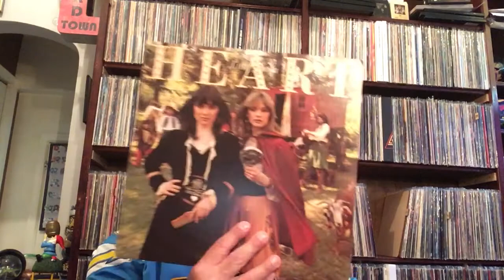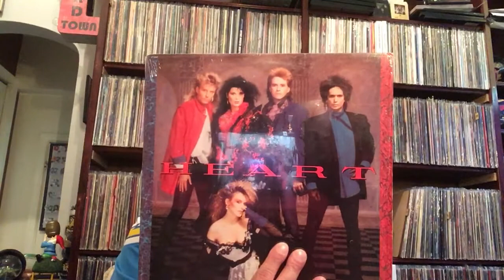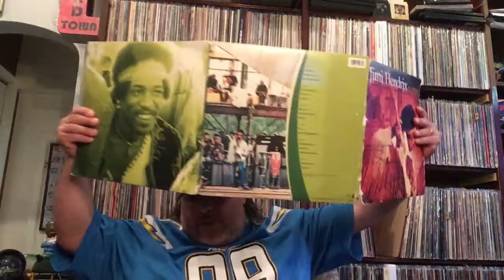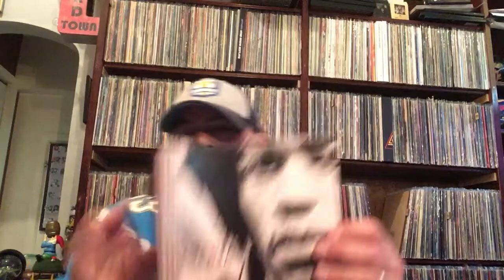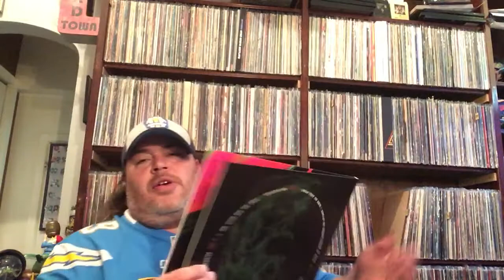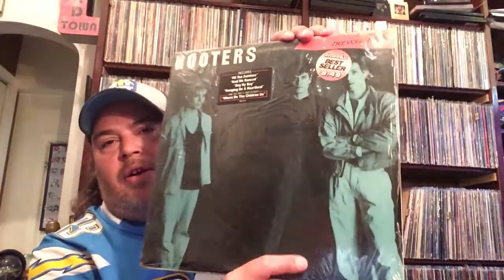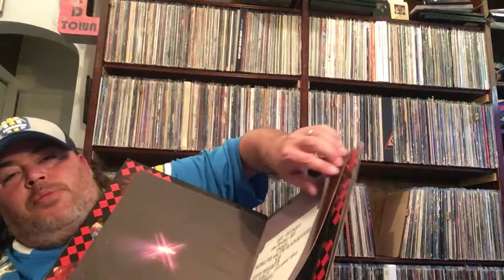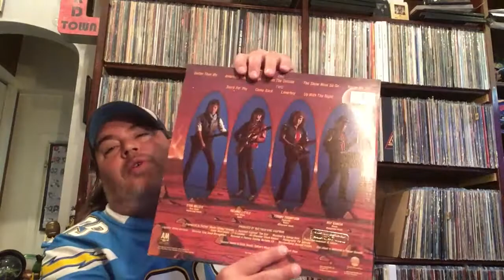Records / Heart - HYTS